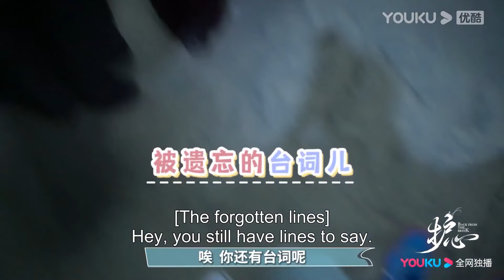花絮：侯明昊直接把頭埋進周也的胸口，兩人都忍不住默契笑場！护心 Back From The Brink | 侯明昊/周也| 奇幻爱情片